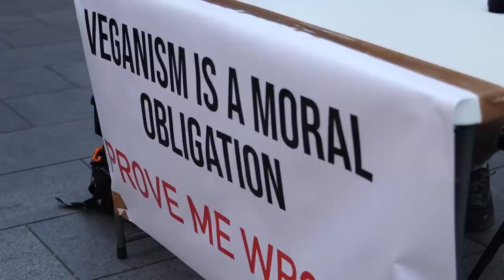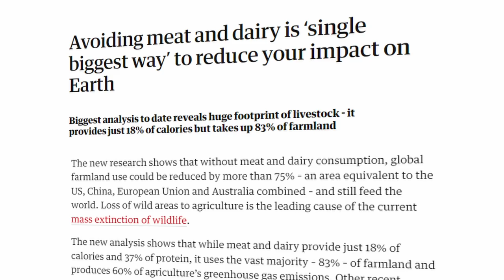Are you SERIOUS bro?! Meateater CONFUSES Vegan With BIZARRE Logic